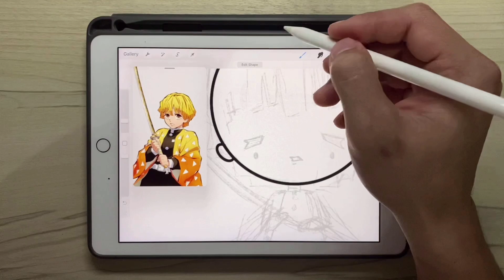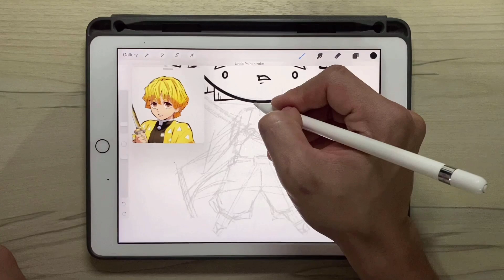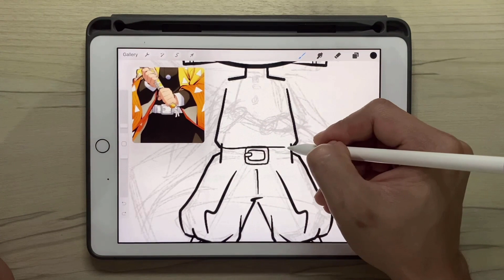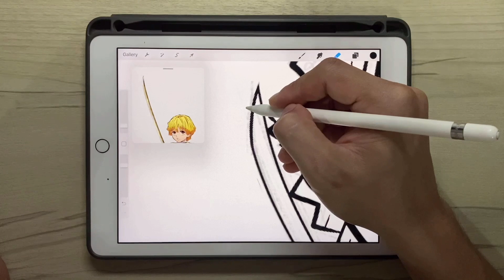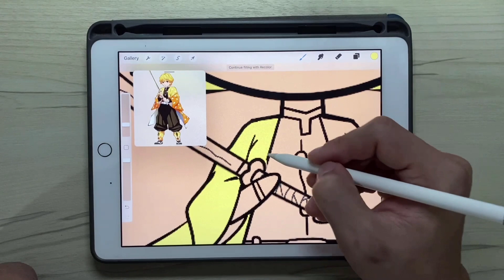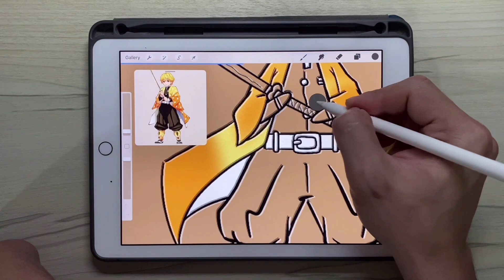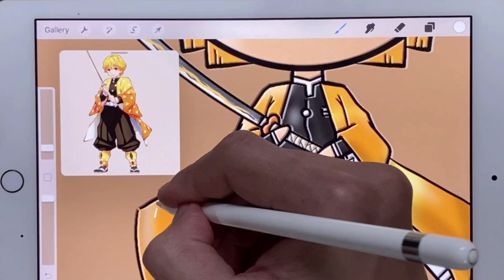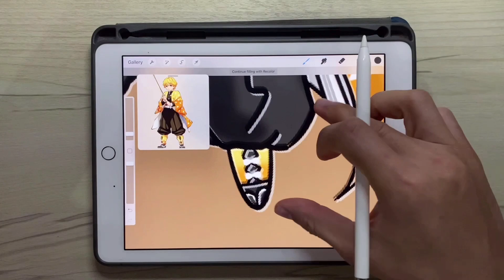อากาสึมะ เซ็นนิตสึ ( iPad drawing )